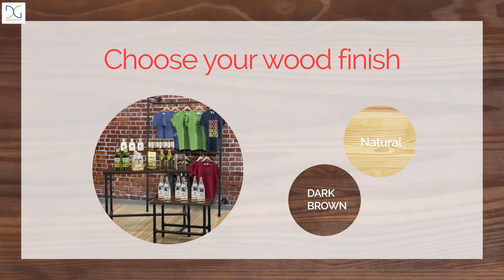Industrial Style Retail Fixtures | Displays2go®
Enhance your store with industrial style retail fixtures available in various configurations. Boutiques and clothing stores use displays like pipeline clothing racks to display fashionable merchandise.

Combine a rustic dark brown or natural wood finish with an industrial style powder coated metal. Outfit your whole shop with nesting or traditional display tables, standard clothing racks, and wall mounted displays. The vintage look helps accentuate your pieces and gives your store character.

Creating open shelving is something that consumers of all types respond well to. Trendy merchandise displays are attractive to the eye and the high quality of the metal is sure to last. These pieces are versatile, durable, and can be easily assembled.